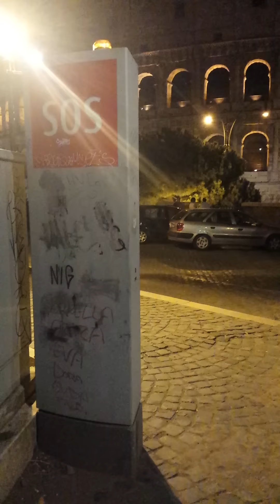I totem sos fuori alle stazioni metro funzionano o non funzionano?